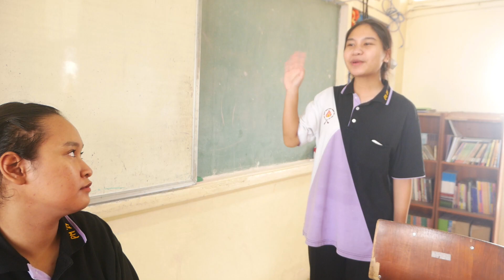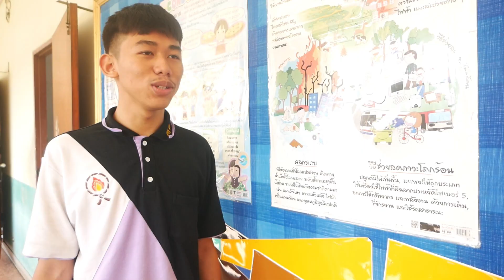รวมคลิปละครสั้นภาษาอังกฤษนักเรียน ปี2566 EP1